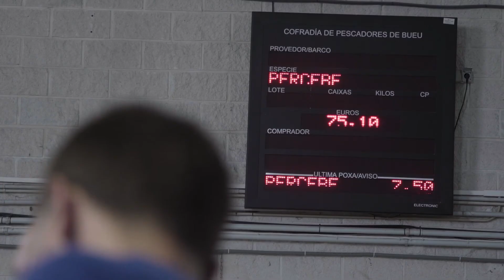Goose barnacle at Bueu